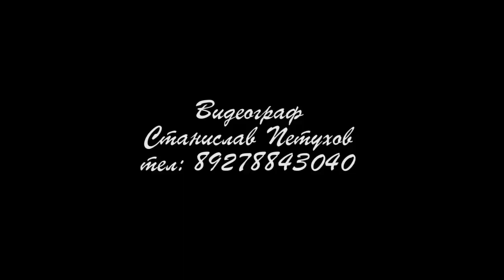Свадьба в Большой Лумари. Кугу Лумарийыште сӱан.